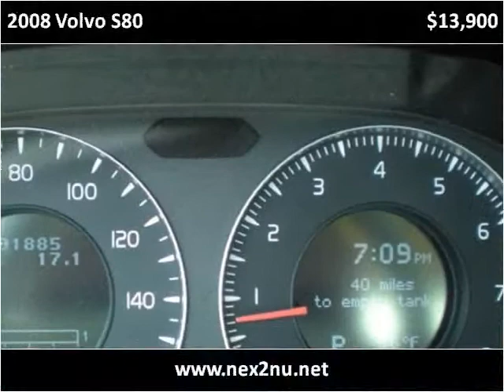2008 Volvo S80 Used Cars Rocky Mount NC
This 2008 Volvo S80 is available from Nex-2-Nu Auto Sales.